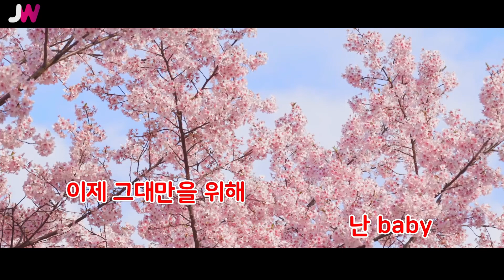[JW노래방] 기적 / JTL / JW Karaoke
번호 - 02855
제목 - 기적
가수 - JTL